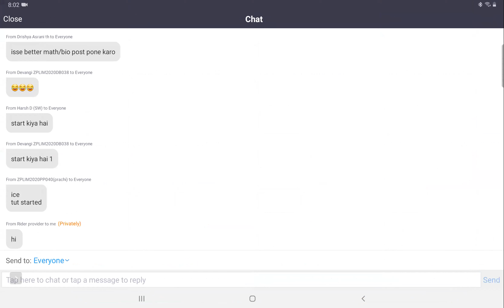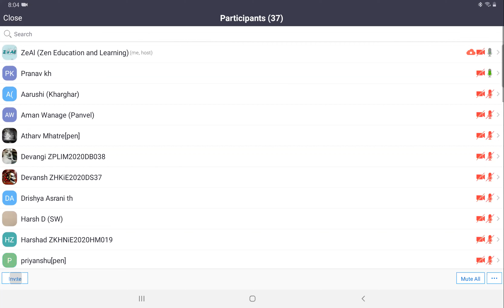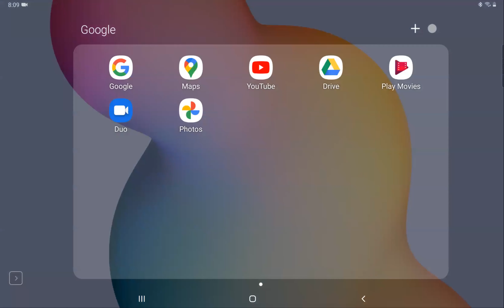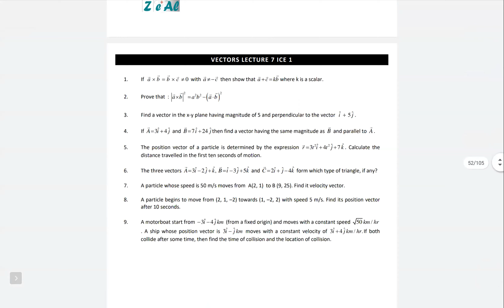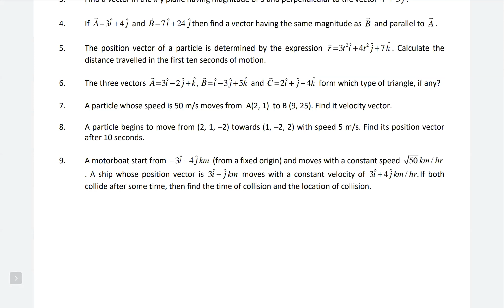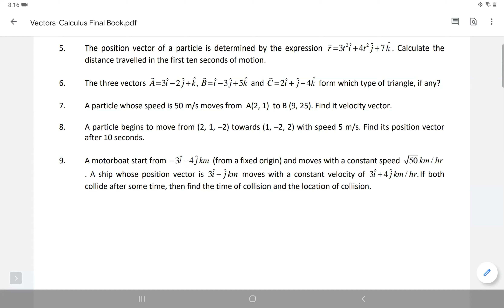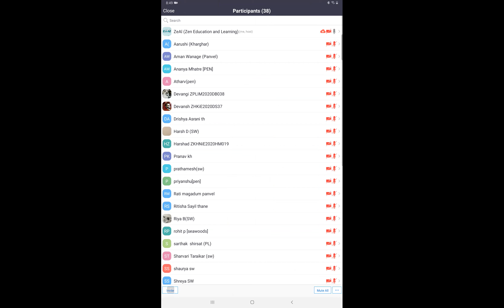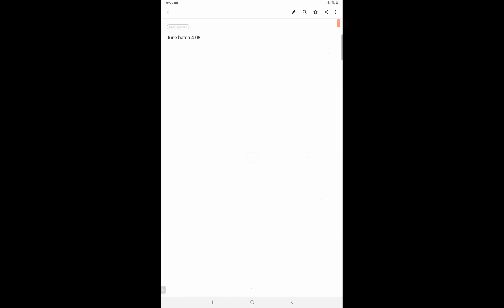Zeal June Batch lecture by Dinesh sir 04.08.2020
Physics lecture by IIT faculty Dinesh sir